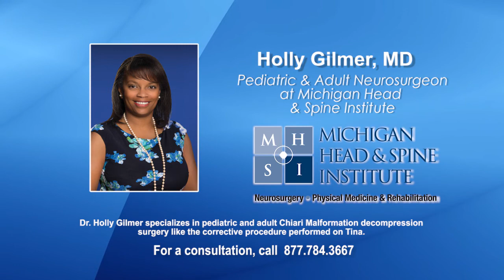Tina's Story on Chiari Malformation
After decades of misdiagnoses, excruciating pain, dizziness and near blindness the correct diagnosis of Chiari brought Tina to Dr. Holly Gilmer at Michigan Head & Spine Institute.  Dr. Gilmer reduced the pressure and increase fluid flow in the brain where Tina's Chiari Malformation was. Tina's symptoms have reduced and she is able to drive her truck again.